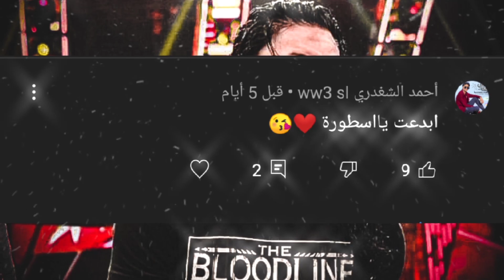رسالة الزعيم رومان الى بروك ليسنر...🔥☠️ Roman's msg to Brock Lesnar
(🌹صلِ على نبينا محمد و ال محمد🥀)

حساباتي 👇

قناة التليجرام.

قناة تيكتوك.

انستجرام.

فيس بوك.

لا تقصرون بلدعم اخوكم حمودي الرومان